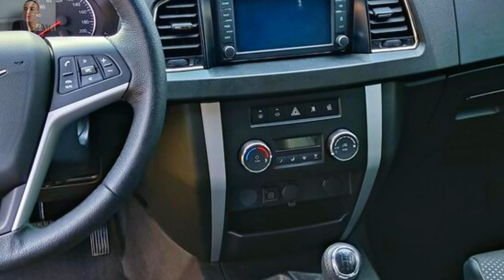Огромный УАЗ Патриот на базе ГАЗ-66 Его размеры весьма внушительны!